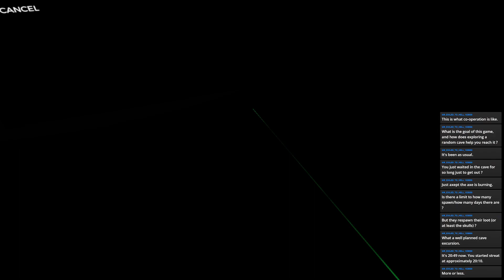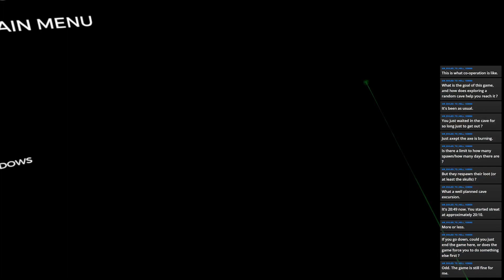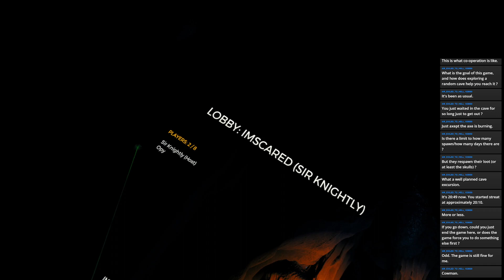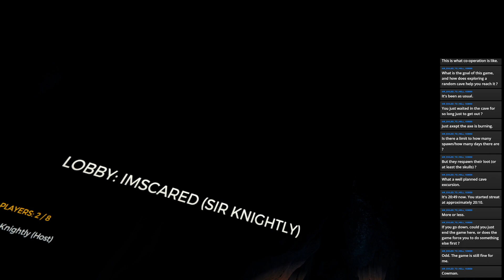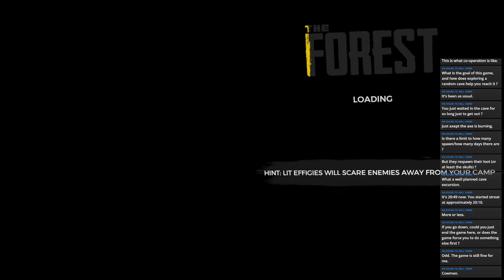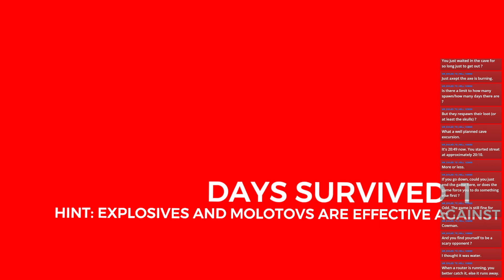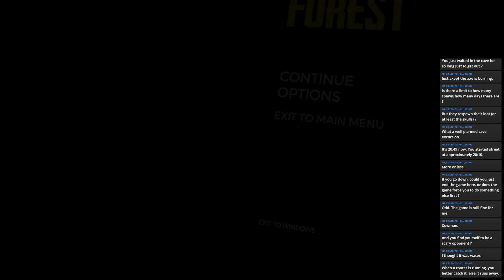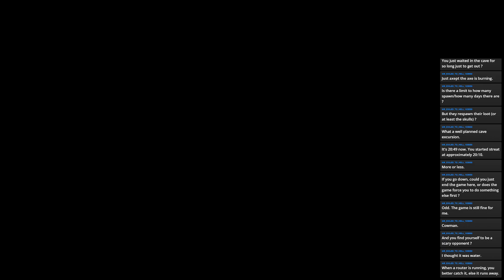Returning To A Forrest Full Of Cannibals (with